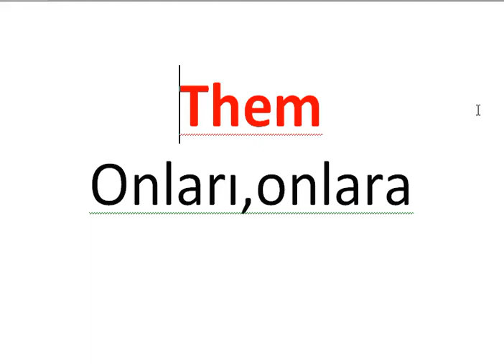Her Gün Bir İngilizce Kelime - 730